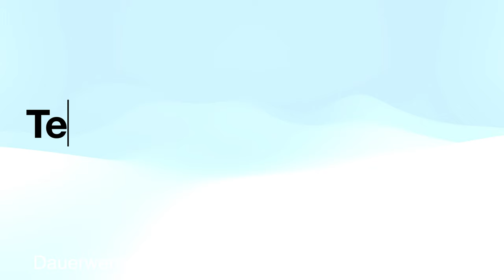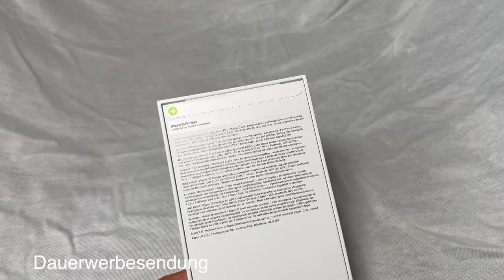Apple iPhone 15 Pro Max, Unboxing und mein erster Eindruck deutsch germany apple iphone 4K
Produkte:
Apple iPhone 15 Pro Max, mit 512GB.
Es ist Endlich angekommen.
Mein erster Eindruck.

Gefilmt mit Apple iPhone 15 Pro Max und  Apple iPad Mini 6, Apple iPad Pro 12.9, geschnitten mit Final Cut Pro X auf einem iMac 27" und MacBook Pro 16",  Apple AirPods Pro2, GoPro Hero9 Black, GoPro Max 360